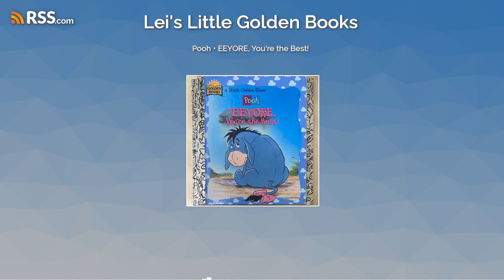Pooh • EEYORE, You’re the Best!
Eeyore wakes up with a black drizzling cloud over him. He goes to the spring talent show, but doesn’t think he can do his special act.